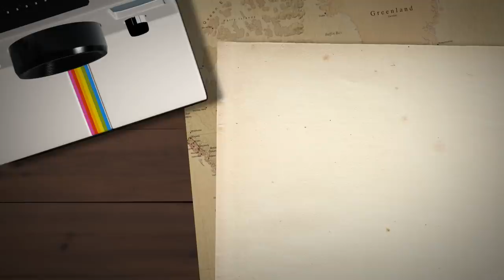The B00gie Man is After the Reverent: David Ritz 'Respect' The Life of Aretha Franklin pt 15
Your free stock is waiting for you! Join Robinhood and we'll both get a stock like Apple, Ford, or Facebook for free.